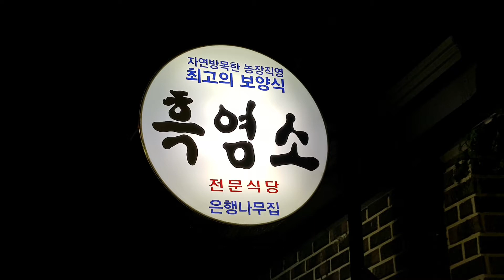흑염소 전문요리집 은행나무집, 최고의 보양식 흑염소수육, 흑염소탕, 흑염소수육무침, 막걸리소주안주로 최고, 메탈배스바다투망낚시, 바다투망달인 일상다반사 [2020.10.04]